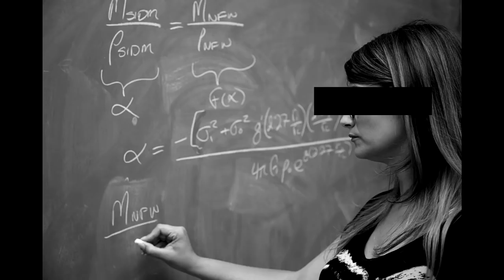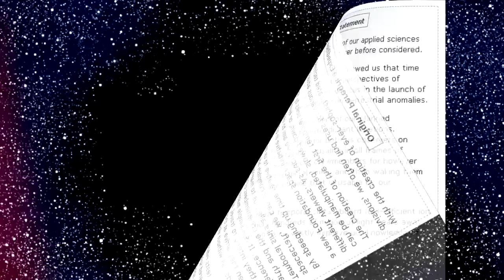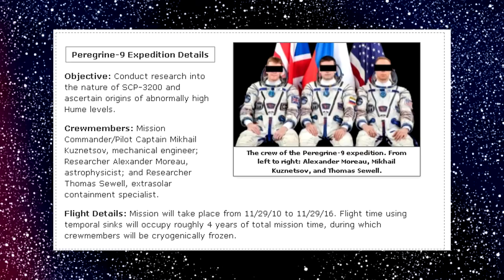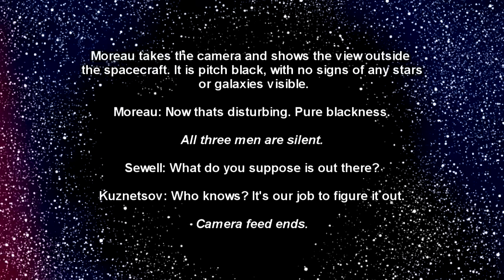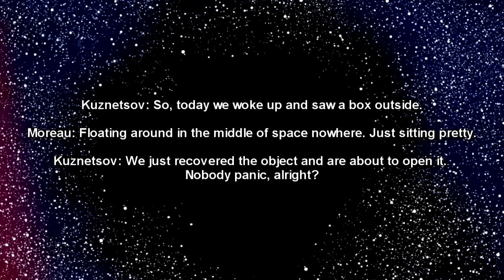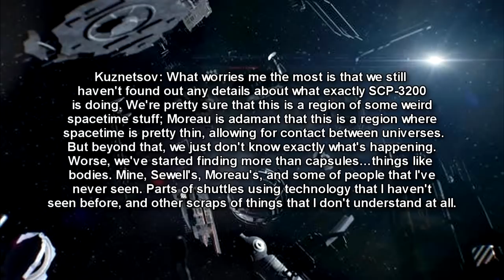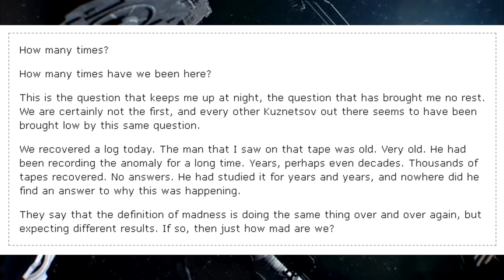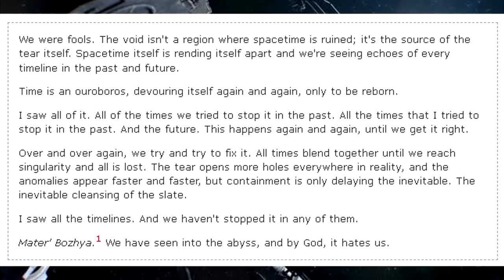SCP-3200 Chronos - Exploring the Bootes Void, Time Loops, and Cosmic Dread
This SCP Foundation reading is about SCP 3200 "Chronos", an area of space called the Bootes Void, which contains a thin spacetime anomaly and is considering an XK-class anomaly by the foundation. A group of astronauts venture forth to the Bootes Void and discovers the horrors there.

00:00 Introduction
01:00 Description
02:19 History of the Anomaly

Written by weizhong

"A Walk into Space" - Background music